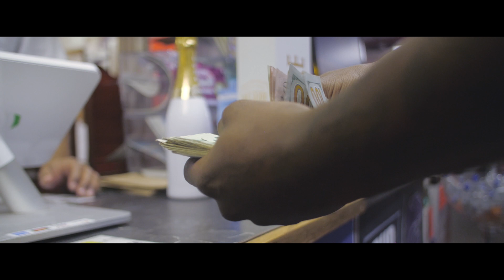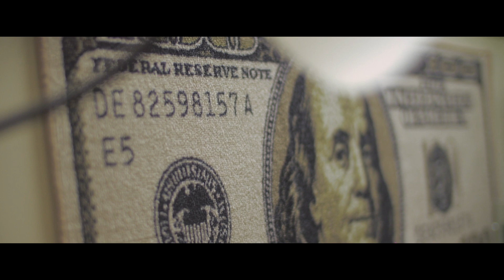King Fish - Top Flight (OFFICIAL MUSIC VIDEO)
Top Flight official music video! Shot by: BrayFilms !! Produced by: BulletLoko !!